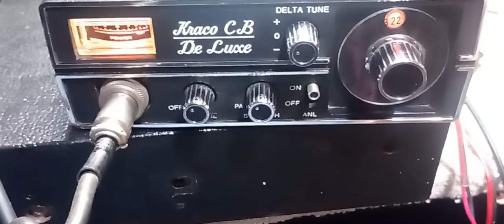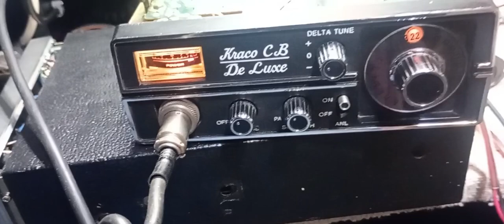kraco CB deluxe 23 channel putting the Hammer ⚒️ Down across the pond